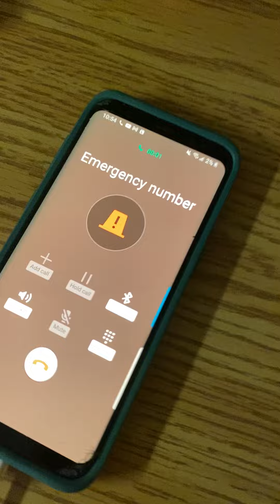Calling 911 Because We Need The Toilet